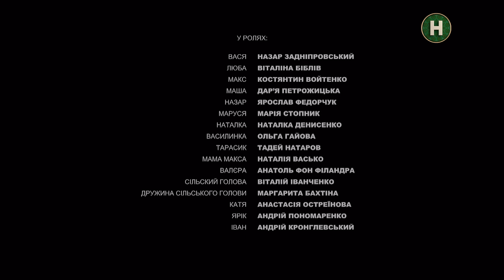Серіал Будиночок на щастя 5 сезон 4 серія | КОМЕДІЯ 2024 | УКРАЇНСЬКИЙ СЕРІАЛ | НОВИНКА КІНО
Дивись онлайн комедійний серіал Будиночок на щастя 5 сезон 4 серія на YouTube Нового каналу! Макс зовсім потонув у дересії, тому вирішив звернутися до спеціалістів та поїхати в Київ на сеанс до психотерапевта. Любаня з Василем, як завжди, не покидають Макса у важкі часи, тому Люба вирушає в столицю із сусідом задля підтримки.

Дізнайся, в які пригоди вони потраплять у новому епізоді Будиночок на щастя 5 сезон. Поки Макс лікуватиме душевні рани, Любаня намагатиметься відвести від нього всі загрози, а особливо жінок, які їй не до вподоби. Навіть якщо це його психотерапевт. Дивись більше про життя улюблених героїв у комедійному серіалі Будиночок на щастя 5 сезон 4 серія.

Актори серіалу Будиночок на щастя 5 сезон: Костянтин Войтенко, Віталіна Біблів, Назар Задніпровський, Ярослав Федорчук, Світлана Косолапова, Наталка Денисенко, Дар’я Петрожицька
Сценарист: Михайло Рудь
Режисер: Сергій Атрощенко
Продюсери: Віктор Медведський, Сергій Атрощенко, Оксана Іванюк, Сергій Нікітюк, Сергій Євдокимов, Олексій Гладушевський